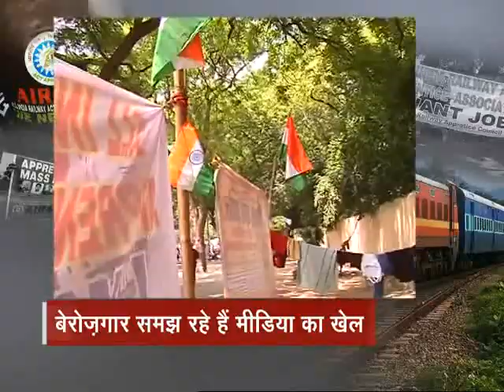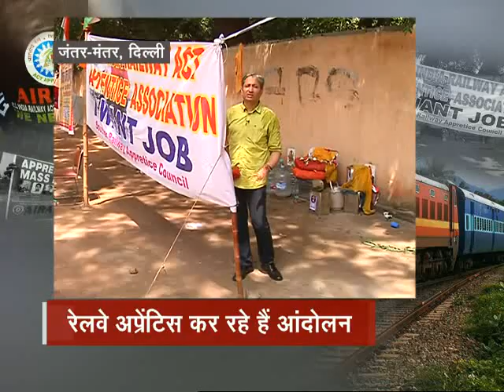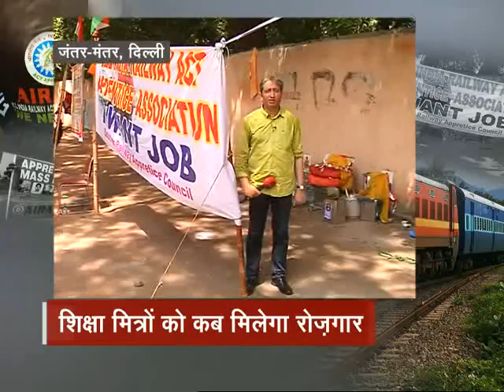Railway Apprentices From Across the Country Protest at Jantar Mantar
On Prime Time, Ravish Kumar talks to several protesting Railway Apprentices to understand their grievances regarding the recruitment rules reportedly announced by the Indian Railways. According to the protesters, they were all supposed to have been absorbed by the railways but as of now only 20% of those who have been given training shall be inducted as employees.  (Audio in Hindi)